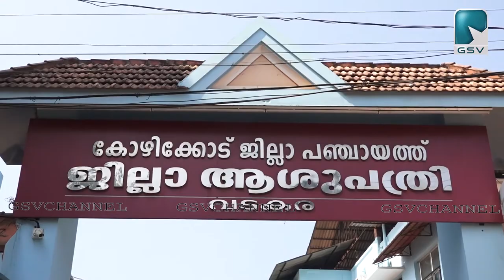മാനസിക വൈകല്യമുള്ള മദ്ധ്യ വയസ്‌കയ്ക്കു സഹോദരന്റെ മർദ്ദനം